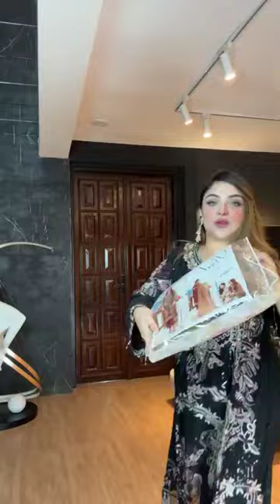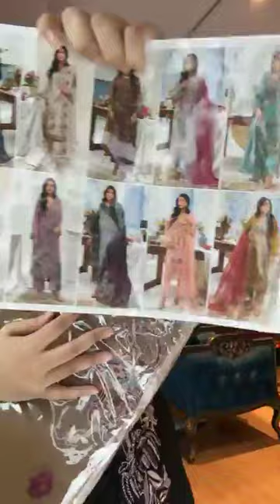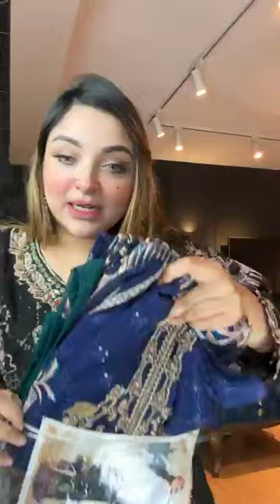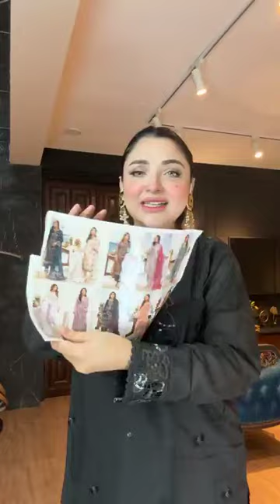KOEL BY NOORS LUXURY CHIFFON fUll STITCHED COLLECTION 🔥🔥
Our E courier Partners:
1)Amazon(For Outside Bangladesh)
2)DHL(For Outside Bangladesh)
3)Redx(For Outside and inside Dhaka)
4)Pathao(For Outside and inside Dhaka)
5)Steadfast(For Outside and inside Dhaka)
6)Din Express(For Inside Dhaka)
7)Queen's Express(For Inside Dhaka)
Our Branches:
1. Rupayan Shopping Square
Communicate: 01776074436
2.Shimanto Shambhar Shopping Complex
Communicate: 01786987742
3.Grand Zam Zam Tower
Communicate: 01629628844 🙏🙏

দৃষ্টি আর্কষণ...